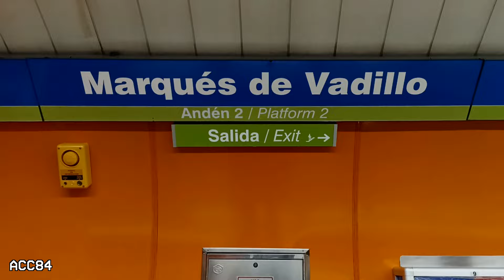Marqués de Vadillo L5 : Metro de Madrid ( Serie 3000 - 2000B )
Estación de Marqués de Vadillo de la línea 5 del metro de Madrid. Trenes serie 3000 y 2000.

- Estación inaugurada en Junio de 1968.
- La estación se encuentra entre las estaciones de Urgel y Pirámides, en el distrito de Carabanchel.

00:00 Intro
00:06 Serie 3000
00:42 Serie 2000B
01:18 Outro

ACC84 (2024)